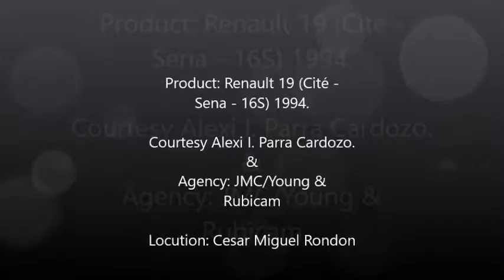Renault 19 Cité - Sena - 16S Venezuela 1994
Commercial for the Venezuelan market.

Courtesy Alexi I. Parra Cardozo.

Agency: JMC/Young & Rubicam.

Locution: Cesar Miguel Rondón.